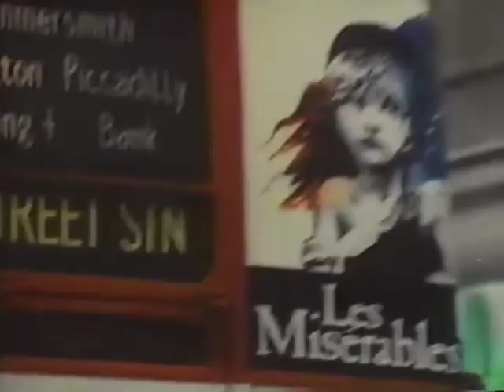Les Miserables - Original London Cast - song segments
Here's a montage of several songs from American TV's 20/20 segment on Les Mis circa 1987.  Featured are original London cast members Colm Wilkinson, Frances Ruffelle, Michael Ball, and Peter Polycarpou.  The performances are from the London Company and the Broadway rehearsals.